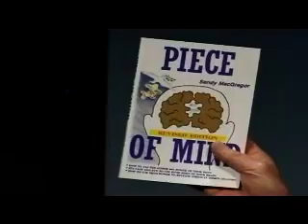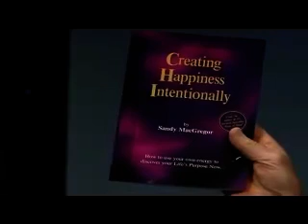Sandy MacGregor's Journey of Proof to Learn about the Subconscious Mind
This Video is the introduction to a Seminar in Hobart, Tasmania conducted by Sandy MacGregor. In it I explain how I learned about the subconscious mind. It also covers a great deal of Science of the Mind which was necessary for me being a very left-brained sceptical person. If you prefer to get an MP3 and listen to it in your car or to get a transcript then go to the link above.